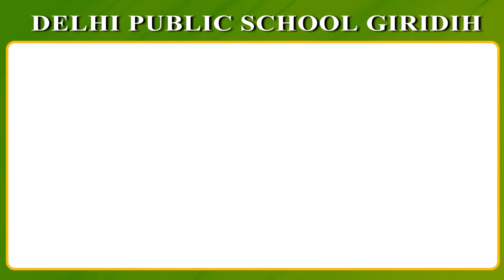पूर्व सांसद कामेश्वर बैठा ने सुनाई आपबीती, कहा- काफी संघर्षों के बाद पहुंचा इस मुकाम पर